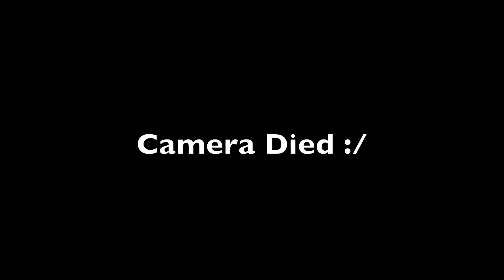Lil Wayne - Never Get It - LiveinTheDormroom #32 KdotP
Verse to Waynes Never get it